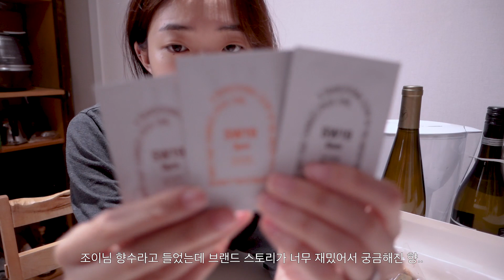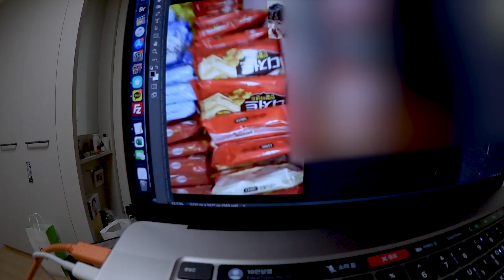VLOG 헬륨풍선 마시고 웃겨죽는 브이로그. 프렌치토스트. 논픽션 나이트프루티 언박싱. SW19시향. 잠옷해명...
✔️ Instagram_ @yunuri

여러분 안녕!!! 매일 쳇바퀴처럼 흘러가는 요즘이네요! 하루하루를 살아가면서 별거 아닌 일들에도 소소한 웃음이 있다면 그게 행복아니겠습니까? 후허허 소소한 행복과 웃음들을 기억하고 추억하며 살아요 우리✨💫 다가오는 올해의 마지막, 12월도 화이팅!

00:00 day1
02:00 day2
06:41 day3
11:24 day4
18:20 day5

📎 장비
-SONY RX100M3
-CANON Legria mini X
-iPhone 12pro
-편집은 Adobe Premiere Pro 2021